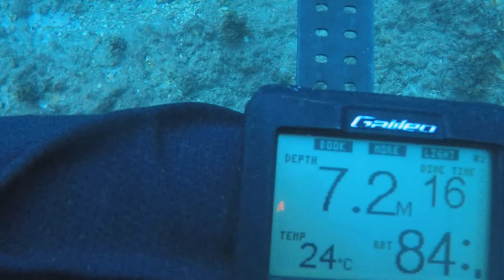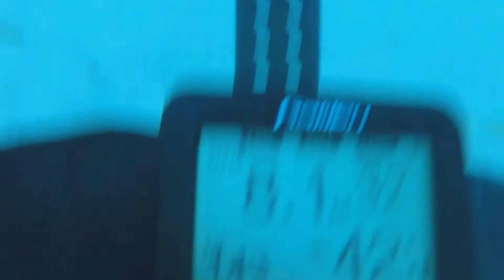Tweed River 8 May 2018